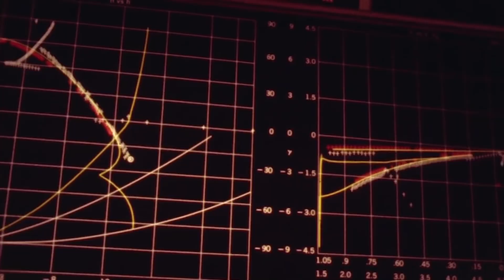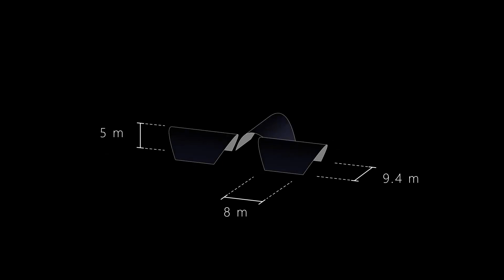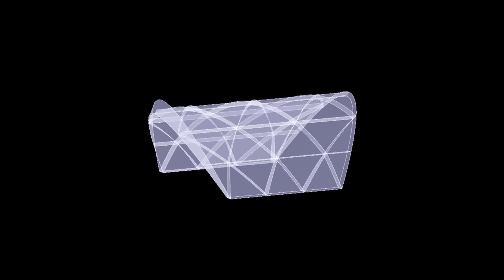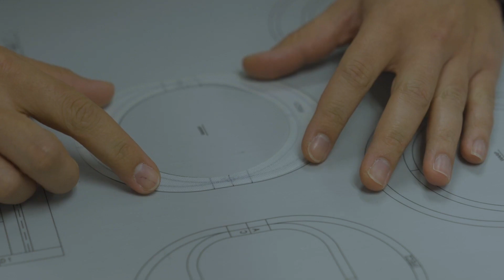Moon Settlement: Humanity's Next Frontier | How Soon Will We Live on the Moon?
Incredible advancements in space technology are bringing the dream of lunar colonization closer to reality than ever before. Join us as we explore the latest developments and predictions surrounding humanity's imminent presence on the Moon. From SpaceX's ambitious plans to NASA's lunar initiatives, discover how soon we might call the Moon home. 🌕🚀